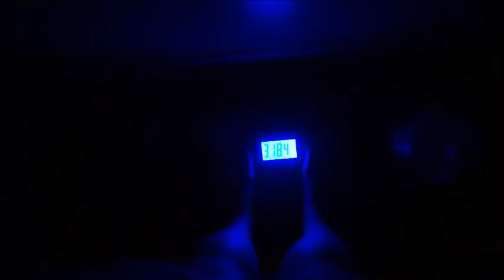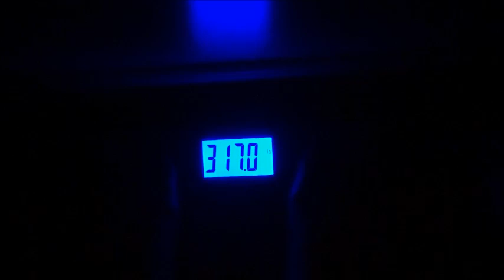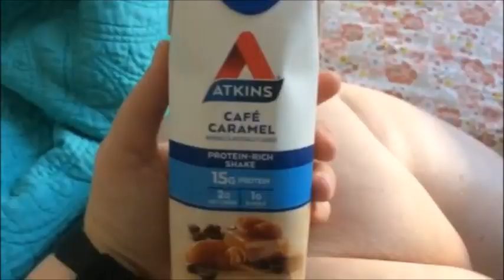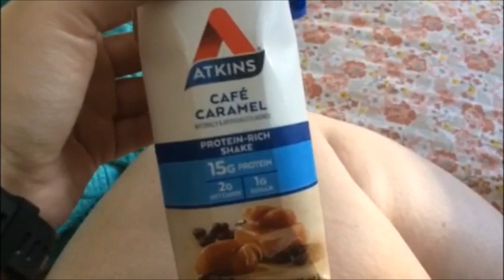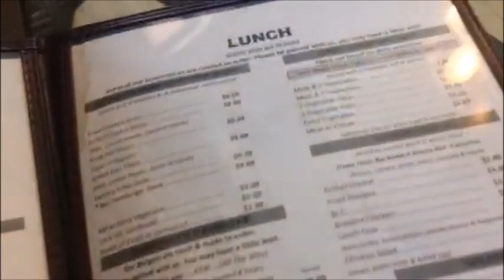Another Week of Weigh In's | Vlog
Snapchat: CelticJess82 ~ Instagram: Ghoulfullyyours

Started June 13 2019

Day 20  ???